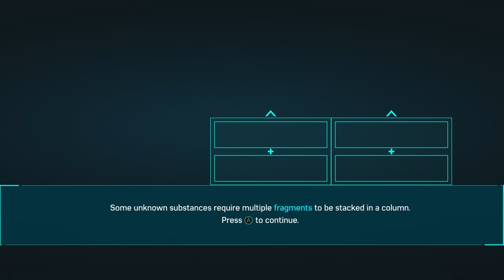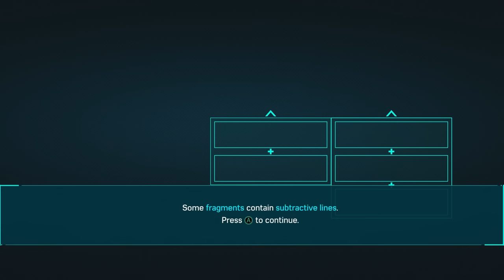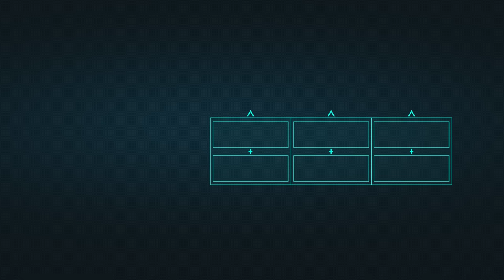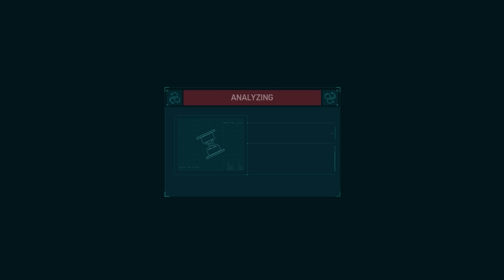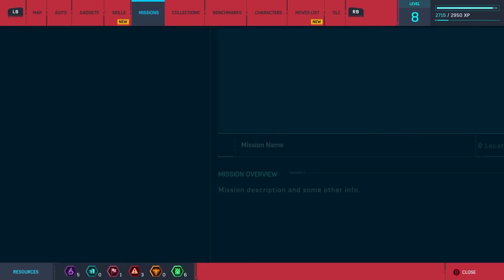Love | friendship | aunt may | spider-cop marvelspiderman spiderman Predator vlogs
MARVEL SPIDER-MAN PC
Love | friendship | aunt may | spider-cop
PREDATOR VLOGS

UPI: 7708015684